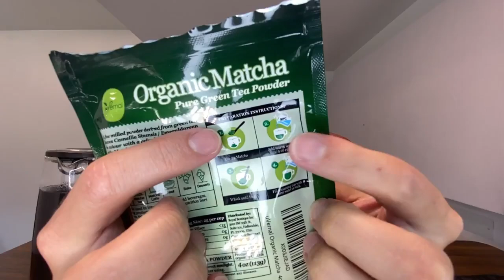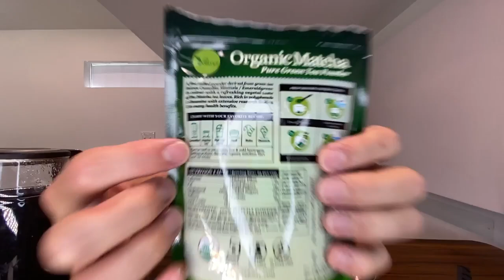uVernal Organic Matcha Green Tea Powder: A Brew of Health Review!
Engage in a rejuvenating, healthy journey with our Taste Test of uVernal 100% Pure Organic Matcha Green Tea Powder! Crafted for the tea enthusiasts, this matcha powder not only promises refreshing beverages but also proves super easy to use.

The process of brewing uVernal's Organic Matcha is soothing in itself, but what's truly remarkable is the outcome - a vegetal, herbal delight enriched with health benefits. Packaged in a resealable pouch, this vibrant, emerald green powder promises freshness in every cup, making your brewing sessions a joy.

You'll notice the vegetal scent first, followed by the calming effect as soon as you take your first sip. While I brewed the tea with warm water, I recommend experimenting with milk for a slightly bolder taste.

If you're a tea lover or wellness enthusiast, this uVernal Organic Matcha Green Tea Powder can be your next go-to. The magic lies in its simplicity and promise of health benefits. So join me in my taste test series as we continue exploring such flavorful, healthy beverages!